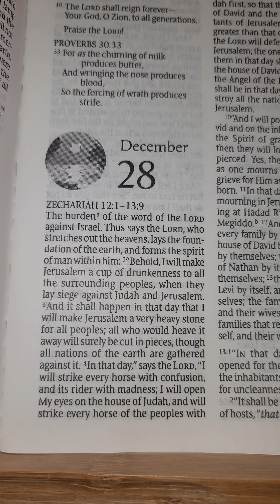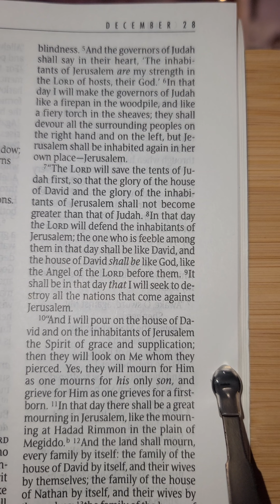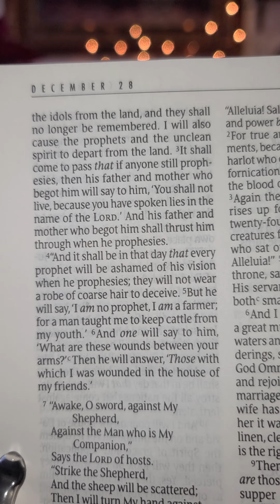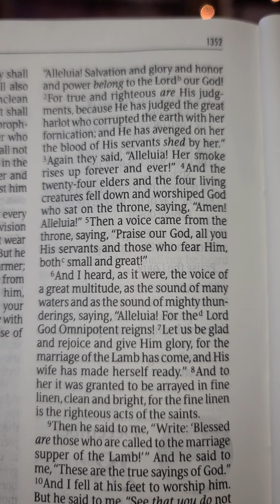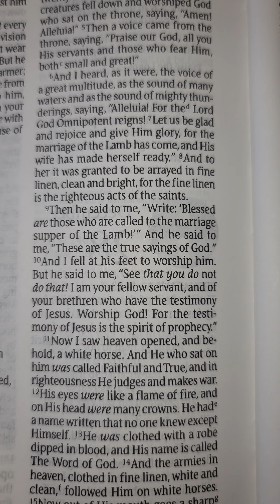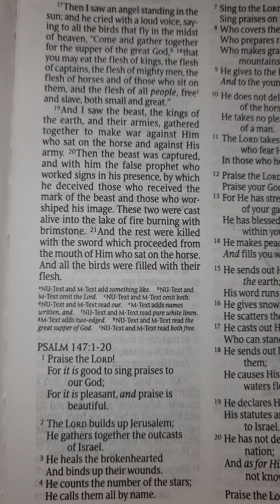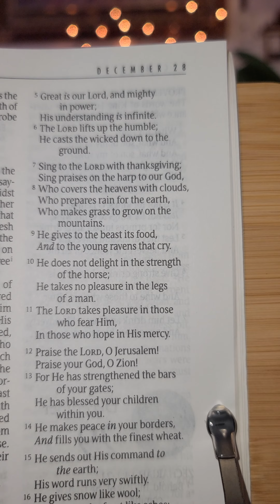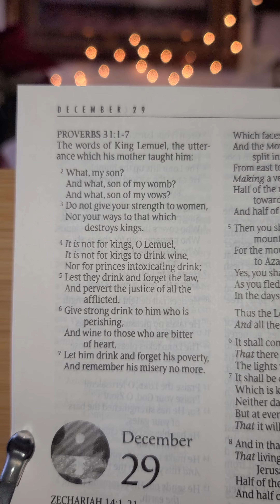One Year Bible Reading December 28th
December 28th